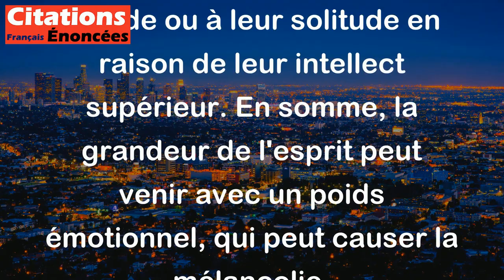Il y a une mélancolie qui tient à la grandeur de l'esprit. - Chamfort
Cette citation signifie que les personnes qui ont un grand esprit ou une grande intelligence peuvent souvent être mélancoliques. Cela peut être dû à leur capacité à réfléchir profondément sur les sujets, à leur sensibilité accrue face aux injustices du monde ou à leur solitude en raison de leur intellect supérieur. En somme, la grandeur de l'esprit peut venir avec un poids émotionnel, qui peut causer la mélancolie.